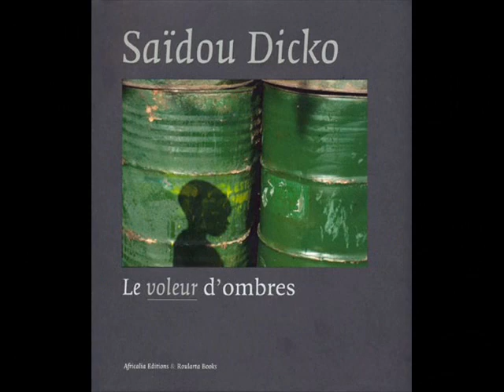Africalia : Saïdou Dicko - Le voleur d'ombres (photobook)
Dicko, a painter of heat-devastated plains where shade-thirsty cow graze, turned to photography to capture secret truths of a different kind, this time in bustling towns. Truths revealed by the trace they leave for a brief instant in the air of time as they pass. Truths which both convey our essence and unify us.